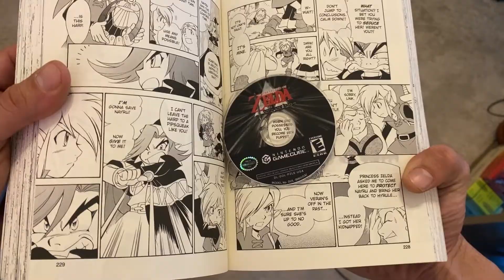The Capcom Zeldas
These games were sure made by Capcom. But that's okay, and we'll talk about ALL of the 2D Zeldas next